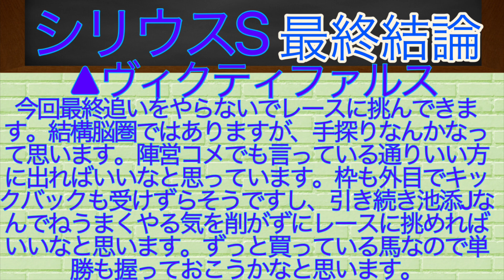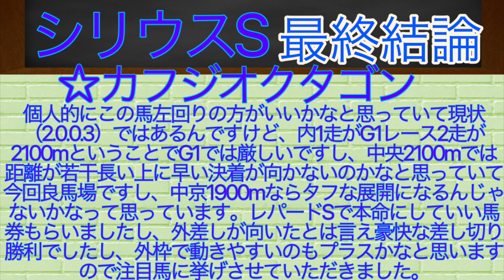【シリウスS】最終結論！G1に向けて弾みをつけたい！あわよくば母の誕プレの資金にwww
引退馬処分０を目標に地道に活動しております。
この動画は収益を目的としておらず、この動画を通して競馬の魅力を1人でも多くの人の伝わればという思いで制作しています。
権利所有者様に損害を与えぬように動画を制作しておりますが、問題がありましたらお手数ですが下記までご連絡いただけると幸いです。

編集に使用しているアプリならびに動画コンテンツ制作アプリ
iMovie
CapCut
ibisPaint X
いずれかを使用し制作、編集しております。